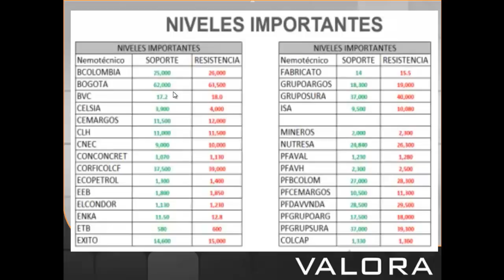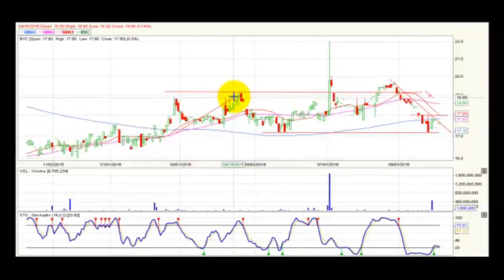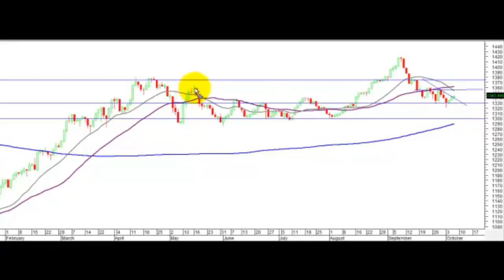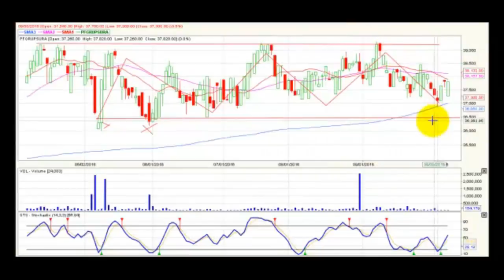Video Analisis técnico premercado octubre 07